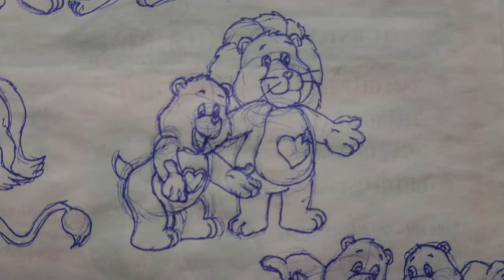Tập Vẽ Nhân Vật Từ Hoạt Hình Năm 1985 - 2 - Phần 6